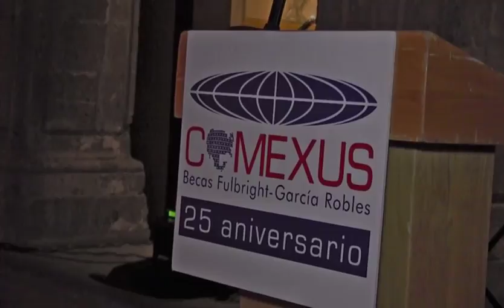Noche de Gala del 25 Aniversario de COMEXUS.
Este es el vídeo con lo acontecido en nuestra Gala del 25 Aniversario de COMEXUS. Este evento fue en el Club  de Banqueros de la Ciudad de México el Miércoles 18 de Noviembre del 2015 y se otorgaron reconocimientos a ex-becarios sobresalientes dentro de sus áreas.